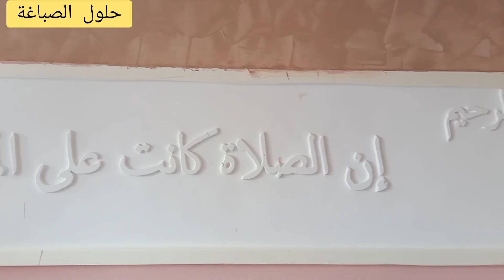طريقة رماج ستيكو - رماج العنبرة 2024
طريق رماج ديكور العنبرة و ستيكو
تعليم ديكورات الصباغة العنبرة
كيفية العمل ديكور ستيكو
مرحبا بكم في قناتي حلول الصباغة تقديم خدمة الصباغة المنازل اسمي نور الدين من سطات انطلقت في مجال العمل في الصباغة في عام 2008 نحاول كل شيء يشارك معكم بعد النصائح في مجال الصباغة يستفيدون معنا المبتدئين ونتعلم من الاخطاء لحياتنا اليومية نكون سبب في تقديم معلومات المهمة تنفع الحرفيين والمبتدئين

تعليم الصباغة المبتدئين الطلاء الصباغة دهانات الجدران دهانات داخلية تعليم مبتدئين الطلاء الجدران تخليط الالوان تعليم ديكورات الصباغة تطبيق العمل ديكورات الطلاء كيفية العمل الصباغة الجدران تعليم ديكورات للمبتدئين الطلاء تعليم المعجون الجدران الوان غرف النوم الوان غرفة النوم الوان طلاء المنازل تعليم ديكورات ناكري الطلاء الجدران بطريقة احترافية وبسيطة حلول الصباغة